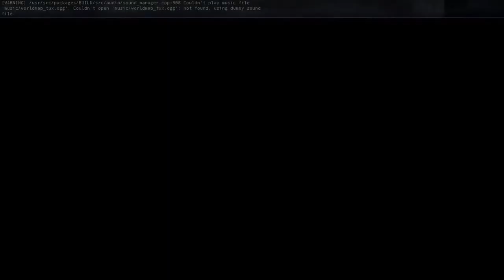SuperTux 0.5.1 Escape at Dawn reverse